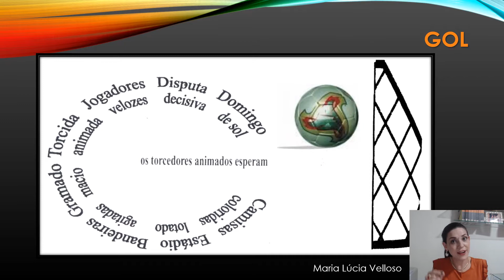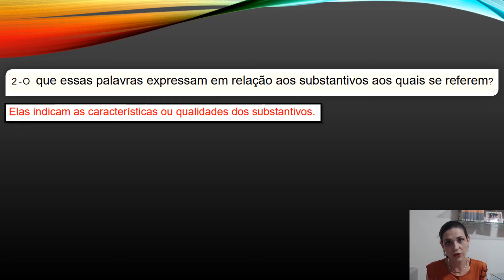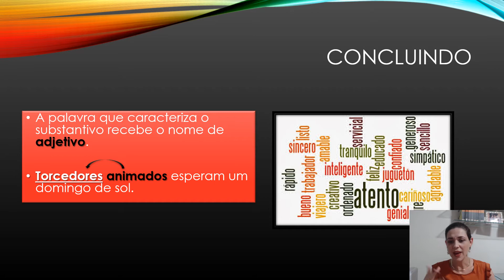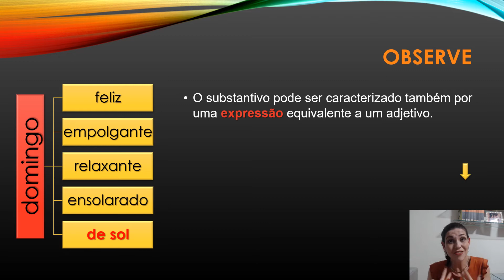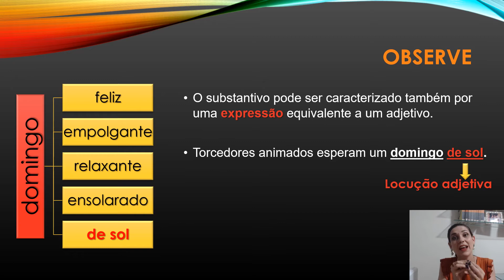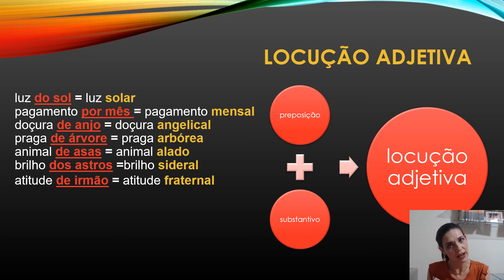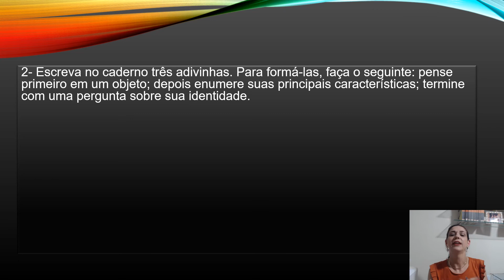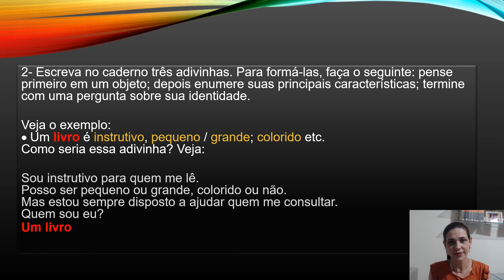6º ANO AULA20 MATERIAL5 LÍNGUA PORTUGUESA